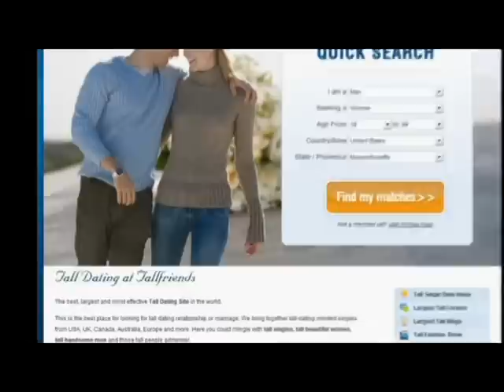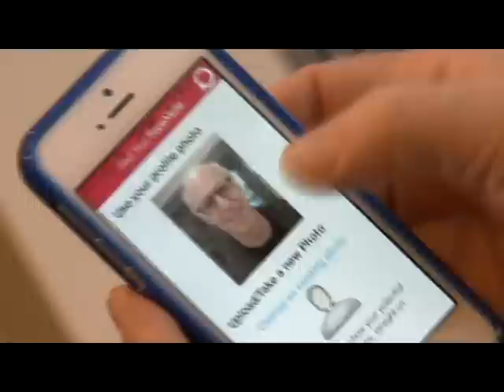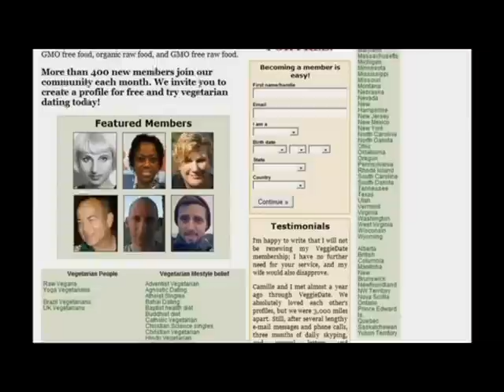真愛在線上 約會網站超夯｜新唐人電視台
網路交友常發生受騙受害的案例，而在國外有人卻透過特別的社群網站找到真愛，不過他們大都是心智成熟的成年人，對感情並非盲目追求。所以在進入影片之前，宇平再次提醒大家，網路交友要謹慎。

以前大概只有大學生會利用聊天室或是BBS丟水球來認識男女朋友，而在網路科技越來越發達今天，各個族群的人士，都可以利用網路幫你篩選你想認識的對象。除了這種傳統的約會網站依舊吸引著大批人潮，還有一種新興的客製化約會網站也受到熱烈歡迎。

像是如果你高過平均的身高，那麽你可以在 '高朋友'（tallfriends.com）註冊；又或者你希望有人能像愛你一樣愛護你的寵物，那就試試 '與寵物約會'（datemypet.com）。

Love @ First Click《一鍵鍾情》作者，勞里-戴維斯，通過她的公司E-flirt，幫助人們成功的進行網上約會，她表示此類網站大致分爲兩種。

戴維斯解釋道：「有些網站是以興趣愛好、宗教以及話題為引領。但是也出現了另外一種網站。他們運用科技的方式為用戶提供不同的經歷，將Facebook連接起來，讓你可以看到你的朋友及他們的朋友。也可以將你連上Spotify，能讓你把你的音樂放到簡介裏。」

還有像是Findyourfacemate.com這種以用戶臉部特徵尋找伴侶的網站。

在你上傳照片之後，系統將會在你臉上測試67個點，然後與數據庫的所有人用演算法進行比對，以此找出最佳配對。噱頭十足

公司董事長兼首席運營長，姬-斯利珀(Chip Sleeper) 說：「我們先審視照片，在你查看照片時你可以看看會不會產生化學反應。哪個能夠吸引你。這就是我們基本上在做的東西。我們找到我們認為最具吸引力的臉部特徵的人。」

米雪兒-瑪菲雅(Michelle Maffia)就是在Findyourfacemate.com找到男友，米雪兒-瑪菲雅：「他有著迷人的微笑，我覺得他真的很帥。然後我想在我做最後決定前就去見見他吧，因為你無法依靠照片瞭解一切。但是我一見到他我立刻就被他吸引住了。」

如果保持一個特殊的飲食是關鍵，那麽Gultenfreesingles.com和Veggiedate.com兩個網站則很合適。

馬爾塔-捷列先科(Marta Tereshchenko)在6年前通過Veggiedate.com網站認識了他的男朋友，雷瑞(Larry)。

對這對情侶來説，網站給他們一個深入聯絡的機會。

捷列先科說：「健康定義著很多很多生活的方面。長期的計畫,若沒有一個健康的身體，很多事都無法成行。」

專家表示在有限的網站空間使得尋找高品質的人十分困難，建議在付款前可以嘗試一次免費的體驗。

雖然有不同的途徑，但是所有交友網站的目的都是一致的，那就是讓人們找到可以在一起的伴侶。